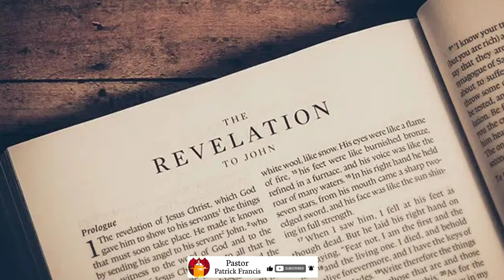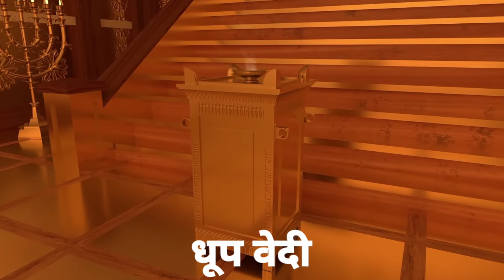Ep-188 महापवित्र स्थान में रखी सोने की धूप वेदी का अर्थ || Gold Incense Altar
Revelation 11:1-3

हमारी प्रार्थनाएं कैसे ऊपर जाती है
हमारी प्रार्थनाओं को कौन लेकर जाता है
प्रार्थनाओं में कौन रुकावट डालता है
प्रार्थना कैसे सुनी जाती है
Most holy place
Gold incense altar
Soloman temple
Moses tabernacle
Soloman temple inside
Moses tabernacle inside
अद्भुत संदेश यीशु मसीह के
यीशु के वचन
प्रकाशितवाक्य के भेद
प्रकाशितवाक्य के संदेश